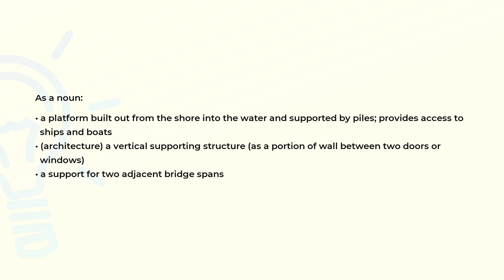What is the meaning of the word PIER?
Definition and spelling of the word PIER.

(00:00) Intro
(00:07) As a noun
(00:31) Spelling

As a noun (00:07):
• a platform built out from the shore into the water and supported by piles; provides access to
  ships and boats
• (architecture) a vertical supporting structure (as a portion of wall between two doors or
  windows)
• a support for two adjacent bridge spans